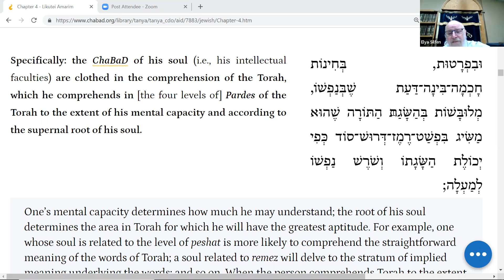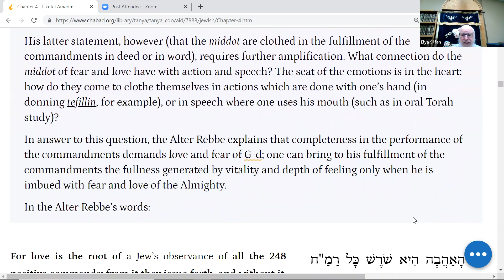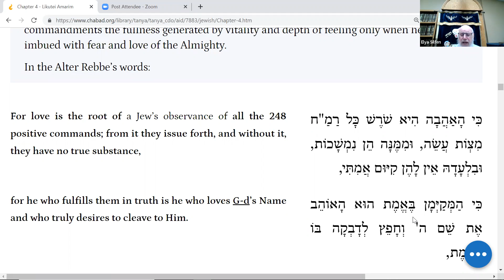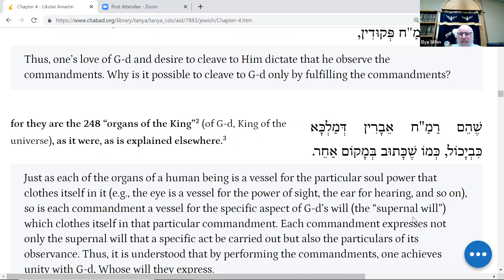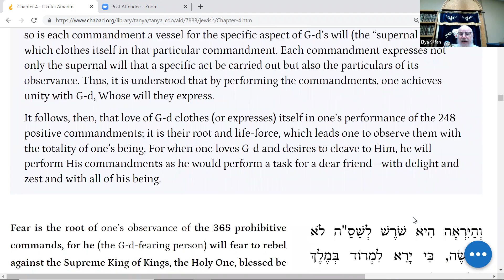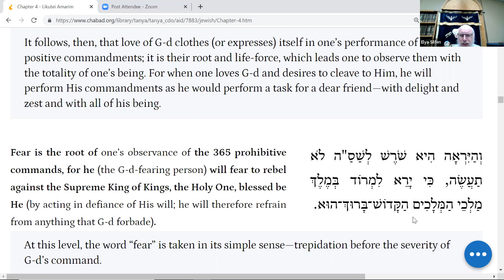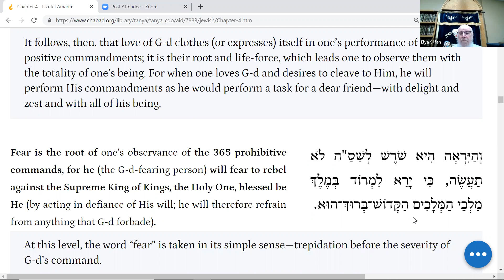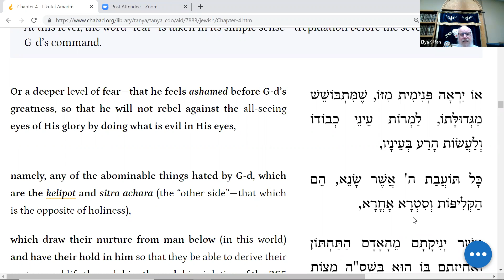Tanya with Rabbi Wineberg - Chapter 4